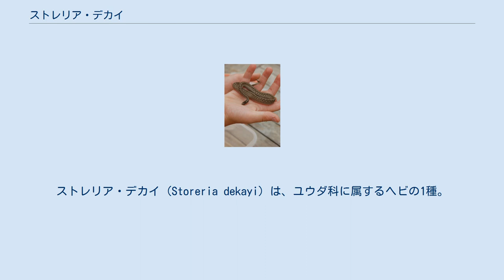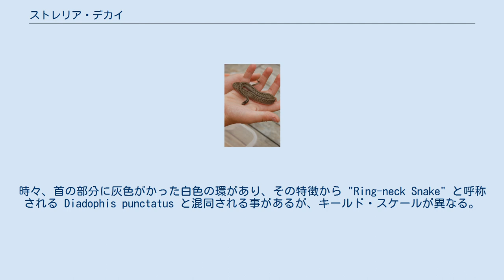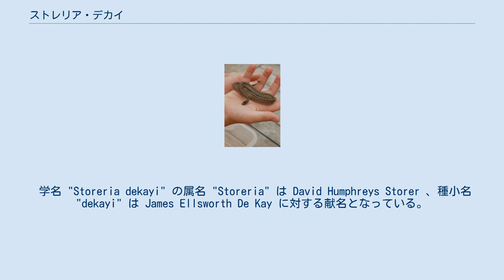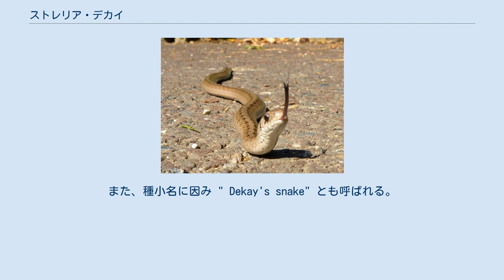ストレリア・デカイ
ストレリア・デカイ (Storeria dekayi) は、ユウダ科に属するヘビの1種。
デカイヘビとも呼ばれる。
 ストレリア・デカイは手のひらに乗る程度に小さい。
 ほとんどの場合で体長15in (38cm) を超えない、最大でも20.75in (52.7cm) の小型のヘビである。
特徴は大きな目と荒いキールド・スケールである。
鱗の色は背中側が全体的に茶色、腹の側がピンクがかった白色であるが、脊椎に当たる部分は直線状にやや灰色がかった色をしており、側面には黒い点が連続的に並んでいる。
一般に雄と雌の区別はし難いが、雄の方が若干尾が長い傾向にある。
若い個体は3.5in (8.9cm) と小型で、色は黒や濃い灰色をしている。
時々、首の部分に灰色がかった白色の環があり、その特徴から "Ring-neck Snake" と呼称される Diadophis punctatus と混同される事があるが、キールド・スケールが異なる。
ただし、これらの特徴はそれぞれの生息地における亜種の間でやや異なる。
 いわゆる北米地域である、アメリカ合衆国、カナダ、メキシコ、ホンジュラス、グアテマラに分布している。
アメリカ合衆国とカナダでは東に生息しており、西側では確認されていない。
陸生のヘビであり、都市を含む大半の陸地と湿地帯で生息している。
メキシコでは雲霧林や熱帯落葉林に生息している。
その数は非常に莫大であり、個体群や亜種群の数は安定していて、絶滅は心配されていない。
レッドリストでは2007年に最も下のランクである軽度懸念に分類されている。
 大抵は湿った環境を好むが、水生生物ではない。
大抵は砂や岩、丸太の下におり、フロリダ州ではしばしばホテイアオイの下に生息している。
都市部ではビルなどの構造物や地下に生息している。
地面の下からあまり出てくる事はないが、大雨の時には外に出てくる。
毒は持っていない。
 主な捕食対象はミミズ、カタツムリ、ナメクジであり、時々カブトムシの幼虫や小さなサンショウウオを食べる。
カタツムリは殻から軟らかい本体を引きずり出して食べている。
主に地下や夜に捕食行動を行うので、あまり視覚には頼らず匂いや振動で周りを知覚している。
逆に、ストレリア・デカイを捕食対象としているのは大型のヘビ、カエル、トガリネズミ、イタチ、ネコ、アオカケス、アメリカガラス、タカであり、それら捕食者の重要な食糧源となっている。
ストレリア・デカイが捕食者に遭遇したときは、頭を持ち上げて自らを大きな動物であると威嚇したり、排泄腔から悪臭を放って撃退する行動をとる。
 雌雄共に、誕生から2年程度で性成熟する。
繁殖は1年に1度行われ、雄は複数の雌と交尾を行う。
胎生であり、多くは一度に12から20の子供を産む。
産まれる時期は7月から8月上旬にかけての夏の終わりから秋にかけてである。
基本的に産まれた子供に対して親が世話をする事はないが、子供が親に連れ添って行動する事がある。
寿命は7年程度である。
 学名 "Storeria dekayi" の属名 "Storeria" は David Humphreys Storer 、種小名 "dekayi" は James Ellsworth De Kay に対する献名となっている。
北米では一般的な種であるため、その体表の色から一般的に "Brown Snake" と呼ばれている。
ただし、Brown Snake と呼称されるヘビは他にも多数の種がいる。
また、種小名に因み " Dekay's snake" とも呼ばれる。
正式な和名は決定しておらず、一部の一般向け書籍では「デカイヘビ」と呼称されているが、これは「デカイ」の語感が与えるイメージと実際の大きさのギャップを示した文脈で扱われている。